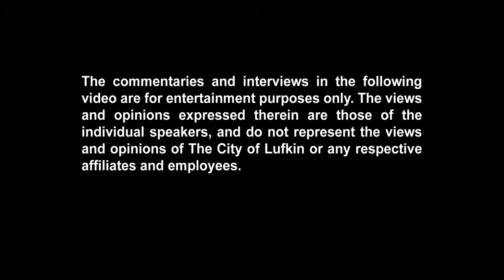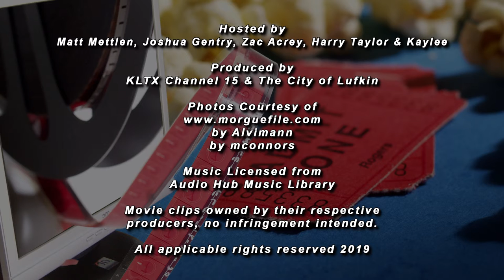Spielberg Scuffle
Random - Spielberg Scuffle